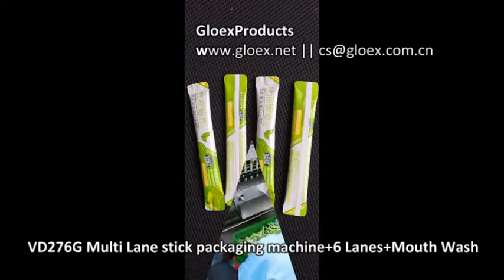VD276G Multi Lane stick packaging machine+6 Lanes+Mouth Wash